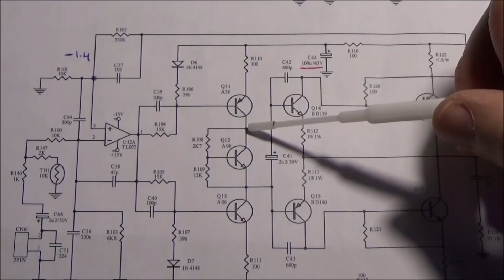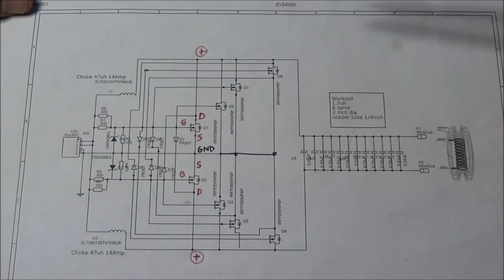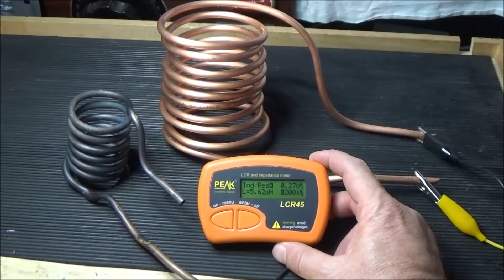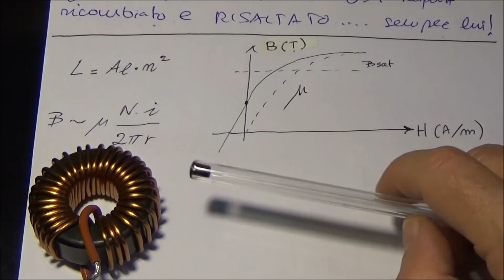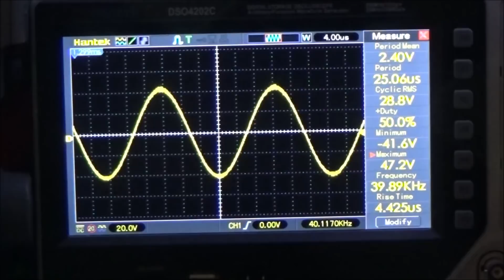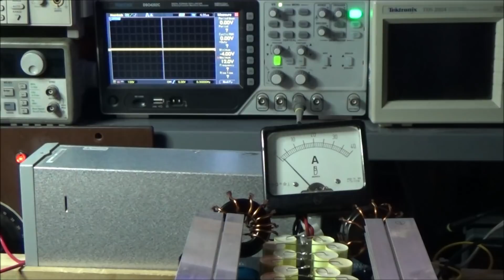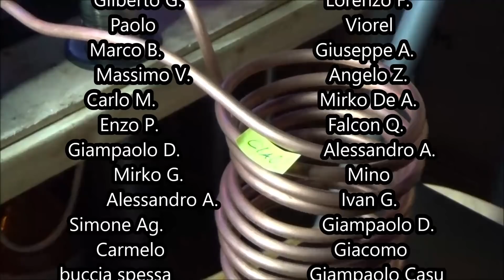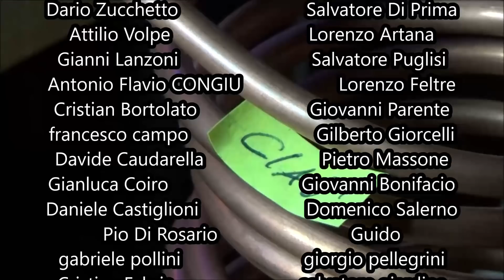0724: ZVS Induction Heater 4KW .. ma davvero ? Episodio 2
Prosegue la saga dello ZVS Induction Heater PCB da 4KW trovato in rete (tutto da dimostrare).

⏰ Indice:
0:00 Prologo e Sigla
0:52 Introduzione
1:57 Correzioni errori sullo schema elettrico
2:40 Nuova working coil
4:23 Nuove bobine di ingresso
8:04 Primo test a 20A
10:32 Test 1 riscaldamento vite M6
11:37 Test con alimentatore emerson 48V 2900W
12:41 Fumo
14:08 Guasto
15:25 Test 2 riscaldamento vite M6
16:35 Punto debole
16:54 Test riscaldamento vite M10